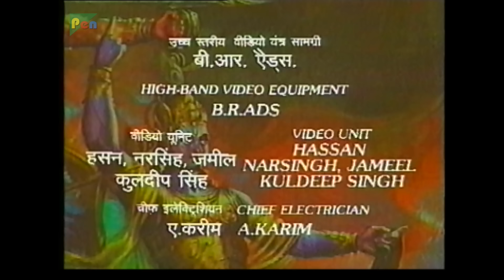गांधारी क्युँ अपने पुत्र दुर्योधन को नग्न देखना चाहती थी? | Mahabharat | B. R. Chopra | EP – 90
Kunti visits the battlefield in the middle of the night to grieve over the dead body of her son Karna. Yudhisthir finds her and learns that Karna was his brother. “Had I known, I wouldn’t have fought this war,” says Yudhishthir. Arjun does also feel guilty about killing Karna but Krishna consoles him and convinces him that it was his “Dharma” (duty). The Pandavas plan to perform the last rites of Karna, but Duryodhan claims the body and lights Karna’s pyre by himself.